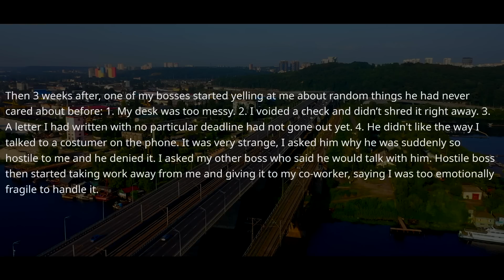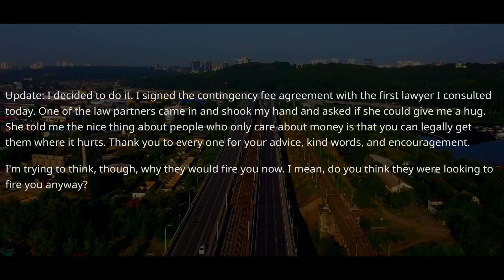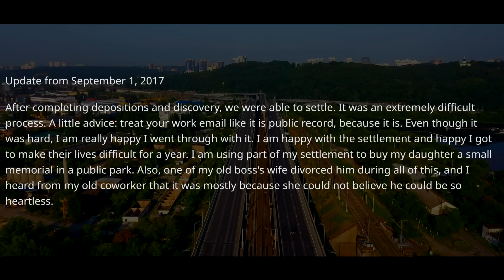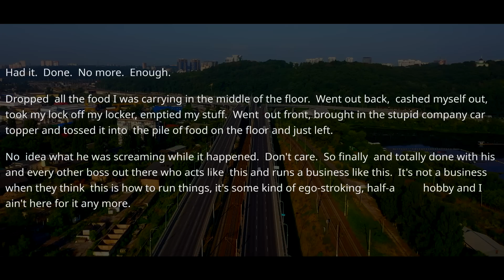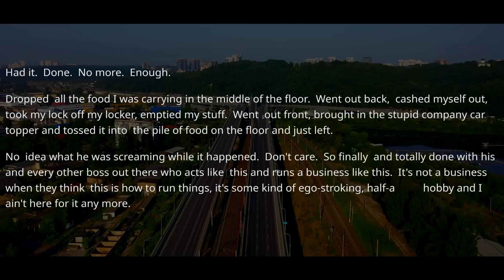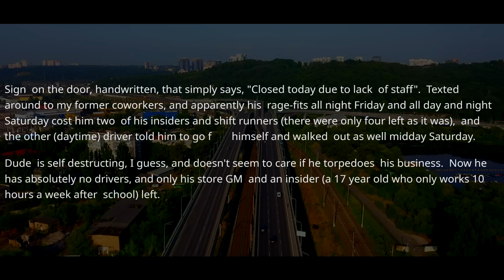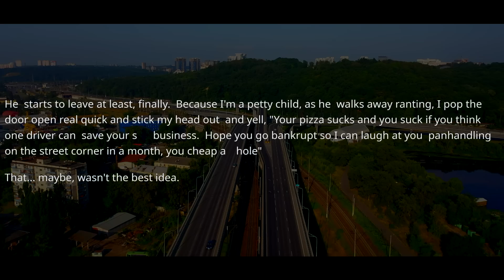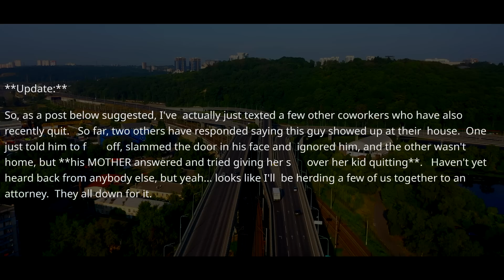Company Owner Claimed If I Can't Handle It, I Will Be Fired. I'm Irreplaceable & I Quit. Bye ! r/PR